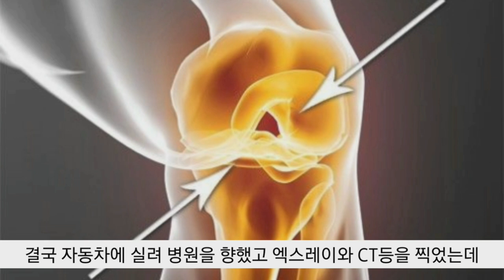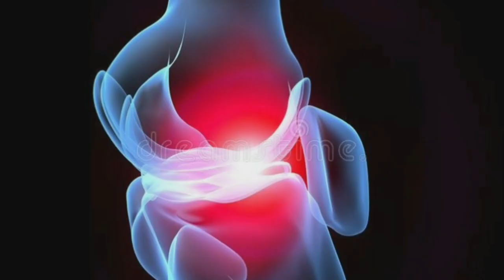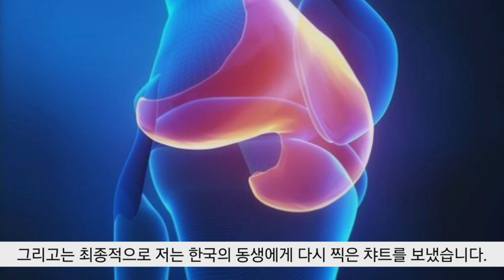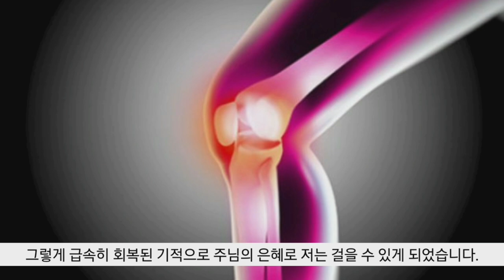[간증]오토바이 정면충돌하다 (3번 째 간증)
어느 날 나는 오토바이를 타고 가다가 SUV자동차와 정면충돌을 하게된다  나는 결국 휠체어를 타게되고 목발을 짚고 다니게 된다. 그러나 그후 기도하면서 기적이 나타난다.
간증자 : 박흥신 선교사